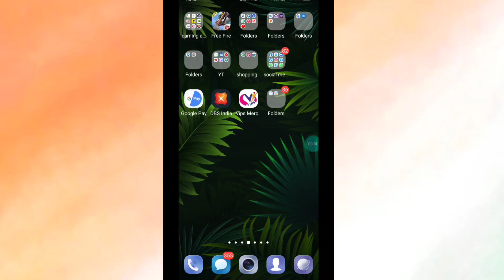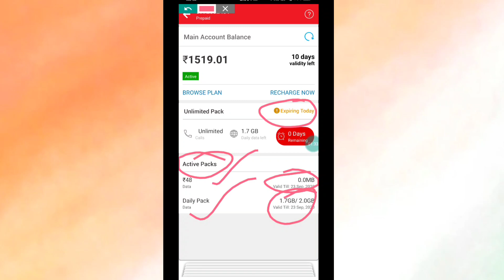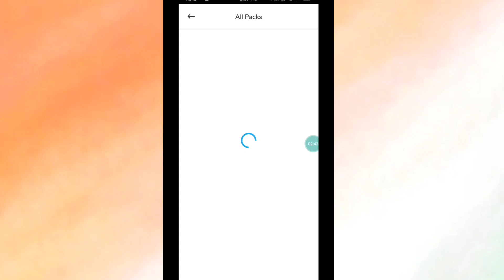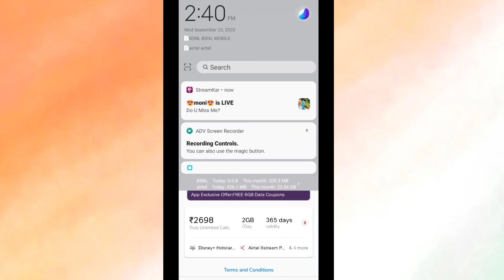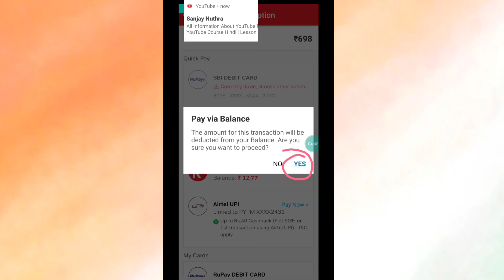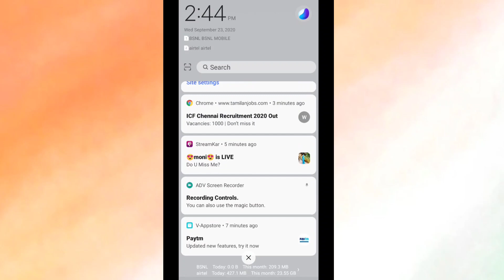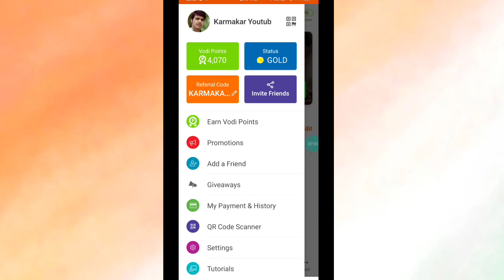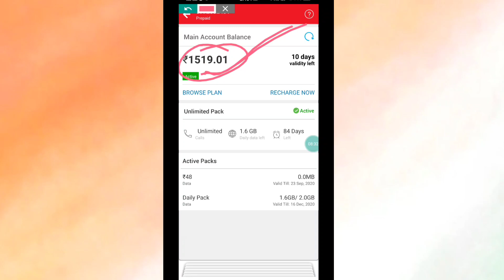all sim card free me ₹698 ka recharge live airtel,jio,vodafone,idea ka free recharge tricks live pro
all sim card free me ₹698 ka recharge live proof free recharge new treks on ₹698
airtel,jio,vodafone,idea ka free recharge tricks live pro best recharge tricks free recharge trick new recharge 4 new trick
 free recharge trick work sim
1) airtel
2) vodafone
3) jio
4) idea
5) all sim try new